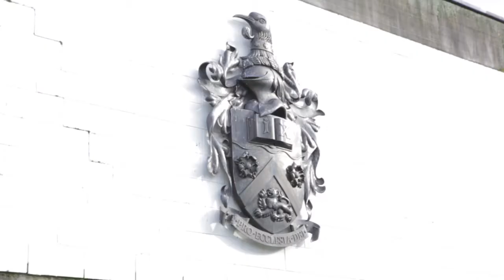UC Explorer - UC campus and Christchurch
Watch our UC Explorer students explore UC's campus and Christchurch.  We held an Amazing Race around campus, toured the Halls of Residence to find out more about student accommodation options, and took a double-decker bus tour around Christchurch.  To discover more about studying at the University of Canterbury,